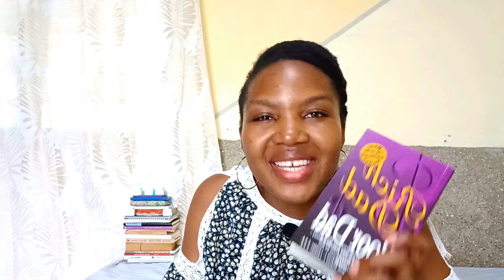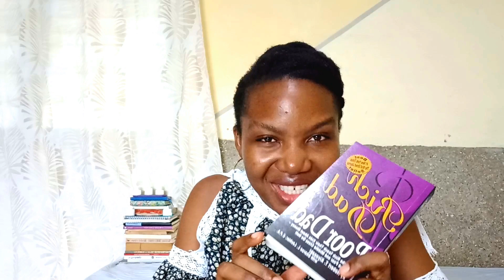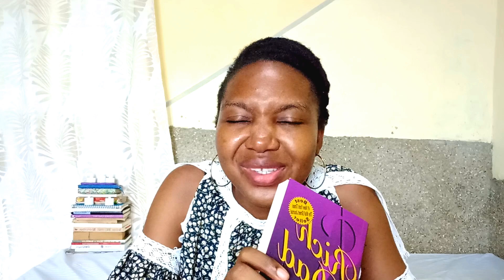Rich Dad, Poor Dad by Robert Kiyosaki- The First Personal Finance Book I ever Read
Rich Dad, Poor Dad by Robert Kiyosaki is a story about two dads. One with so many degrees and the other one is a high school dropout. Here in this video, I share with you 7 takeaways from the book. I hope you enjoy it as much as I did.